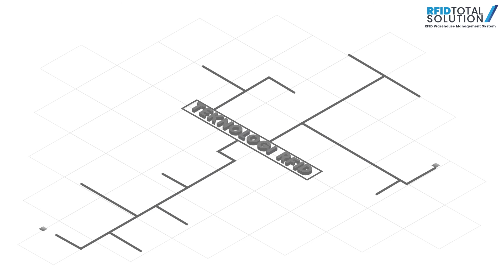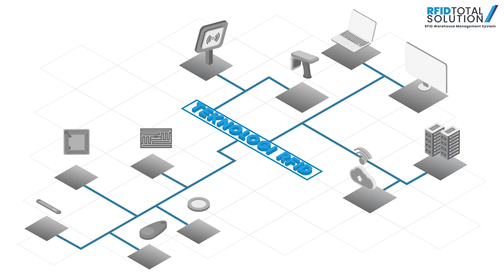RFID Warehouse Management / Sistem Manajemen Gudang RFID (RFID Total Solution)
RFID (Radio Frequency Identification) adalah teknologi yang menggunakan gelombang radio untuk mengidentifikasi dan melacak objek secara otomatis, tanpa perlu kontak langsung. RFID dapat digunakan pada Warehouse Management System yang sangat efektif dalam mengelola pergerakan barang masuk dan keluar gudang secara real-time dan akurat.
In This Episode:
00:00 Opening
00:09 Gudang untuk Operasional Perusahaan
00:52 Kesulitan Pengelolaan Konvensional
01:18 Dampak Kesulitan Pengelolaan Gudang
01:46 RFIDTS Warehouse Management System
01:53 Pengenalan
02:06 Komponen RFID
02:20 RFID Tag
02:35 RFID Reader
02:54 Manfaat RFID Warehouse Management System
03:59 Closing
Ingin tahu bagaimana teknologi RFID bisa diterapkan di gudang Anda?
Konsultasikan kebutuhan operasional gudang, logistik, atau distribusi Anda bersama RFID Total Solution. Tim kami siap membantu merancang dan mengimplementasikan sistem RFID yang sesuai dengan alur kerja dan skala bisnis Anda.
Ingin tahu bagaimana teknologi RFID bisa diimplementasikan di perusahaan Anda? Konsultasikan kebutuhan bisnis Anda secara bersama RFID Total Solution melalui:
Video lainnya yang berkaitan:
RFID Total Solution (PT Nuansa Cerah Informasi Head Office)
Jl. Sukahaji No.58a, Sukarasa, Kec. Sukasari, Kota Bandung, Jawa Barat 40152.